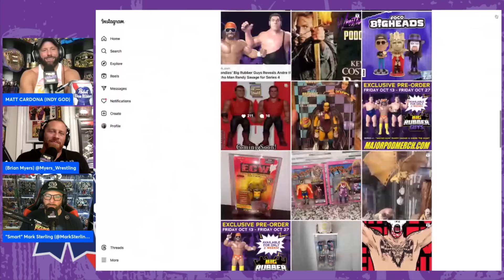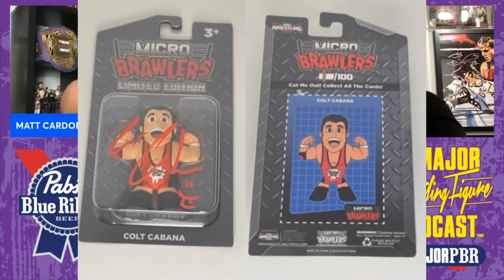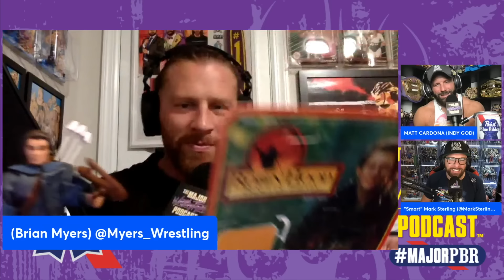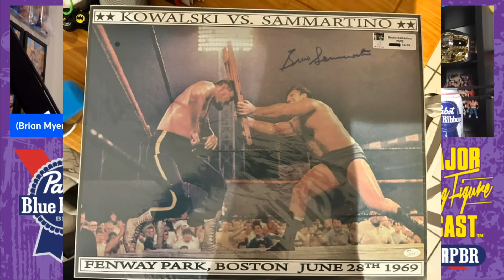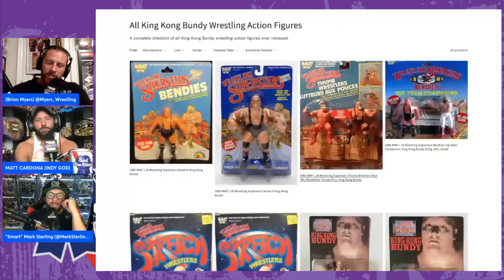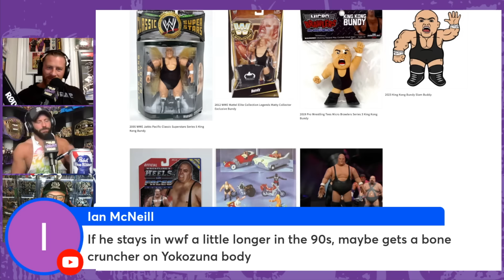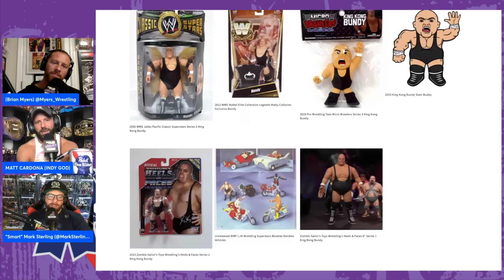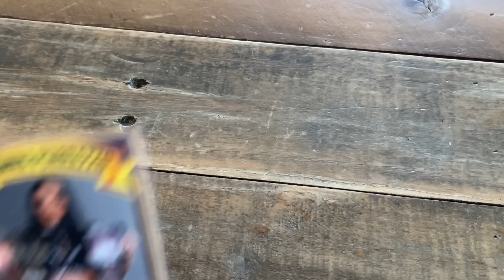MAJOR WRESTLING FIGURE POD | FULL EPISODE | Broski buys DOLLS!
It's Total Non Stop Action this week as the guys get going with the major review and giveaways and then discuss last week's follow up! We then have the news segment (26:45) and follow that up with the ringside top ten (43:03).and weekly purchases (45:17) and Major Marks Purchases of the week (1:09:34). We then do the Incarnation of Domination for King Kong Bundy (1:19:35) and finish out the podcast with a Q&A (1:27:29) and Good Housekeeping (1:39:41)!

0:00 Starts
36:23 News
58:52 Ringside Top 10
1:31:36 Major Marks Purchase of the Week
1:39:23 WTF Fig of the Week
1:48:16 Q and A

MajorMarks.com